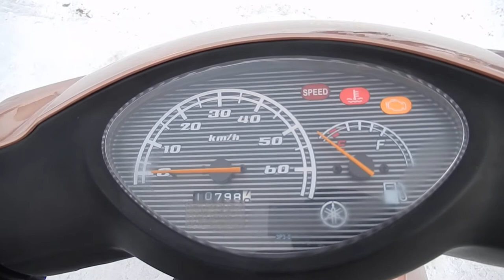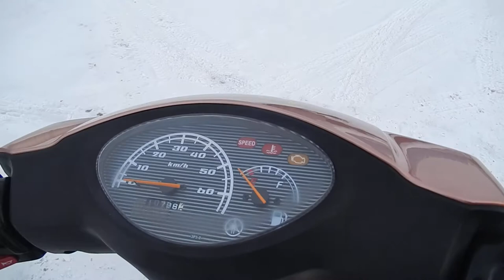No. B9402 YAMAHA JOG